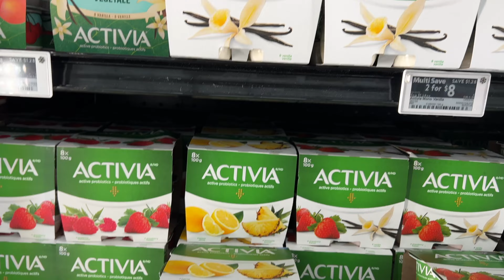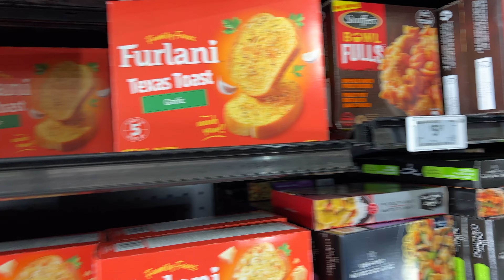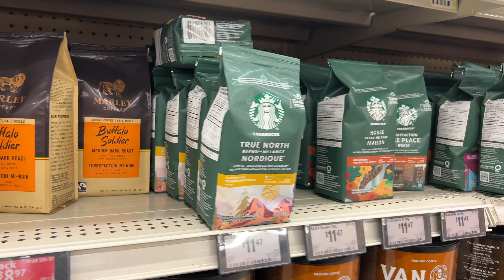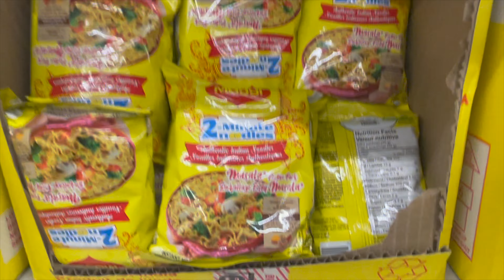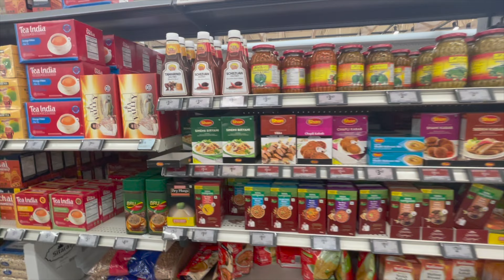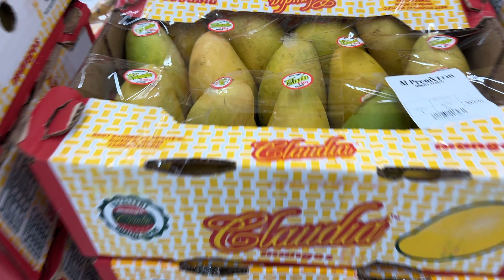Walmart Canada 2023: See for Yourself the Rise in Canadian Grocery Prices-Are They Really That High?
In this eye-opening video, we take you on a tour of Walmart Toronto in 2023 to reveal the shocking truth about the rising prices of groceries in Canada. With the cost of living on the rise, many Canadians are feeling the squeeze when it comes to their weekly grocery bills. But just how high are the prices, and is it really as bad as people say?

Join us as we take a deep dive into the prices of everyday essentials, from fresh produce to pantry staples, and uncover the truth about the impact of inflation on the Canadian economy. With exclusive access to Walmart Toronto, you'll see firsthand how these rising costs are affecting both consumers and retailers.

Don't miss out on this must-see video that is sure to spark conversation and shed light on the pressing issue of rising grocery prices in Canada.